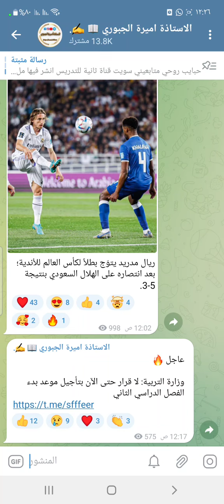عاجل 🔥من وزارة التربية بخصوص موعد بدأ الفصل الدراسي الثاني لعام 2023